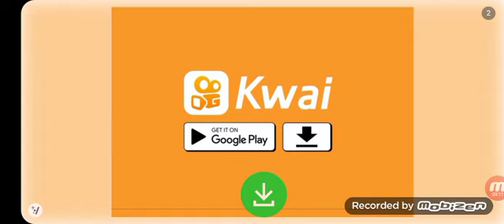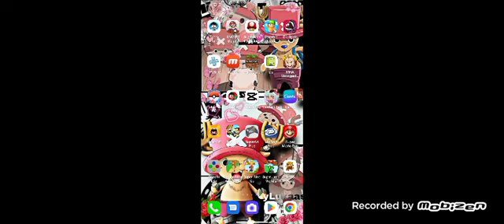Os clones de Mario para celular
Hoje vamos ver esses clones descarados de Mario, será que me arrependi?